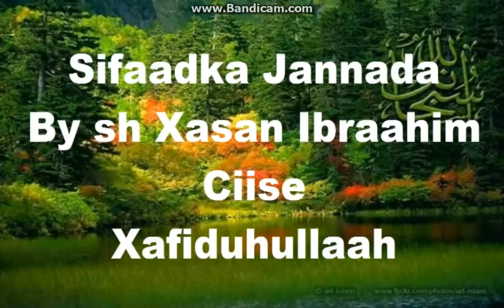wmplayer 2017-04-28 20-08-35-551